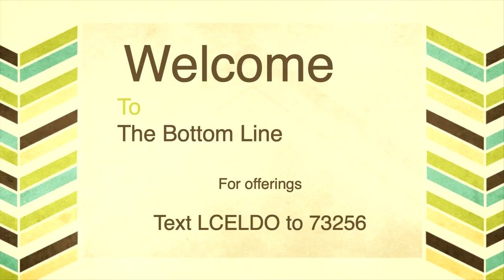The Bottom Line: 5/8/2020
Message: Days Of Uncertainty

From Liberty Church in El Dorado, Arkansas - enjoy the ministry of Jim and Susan Bolding.